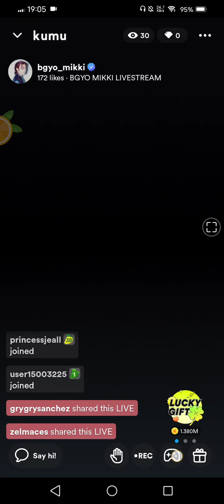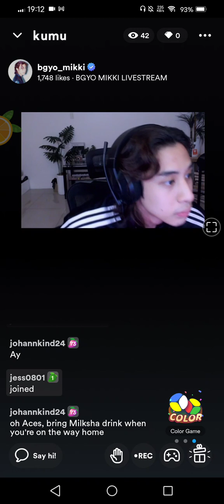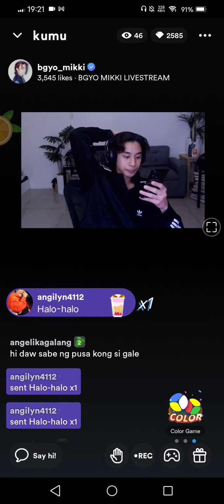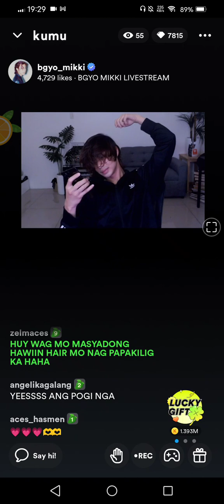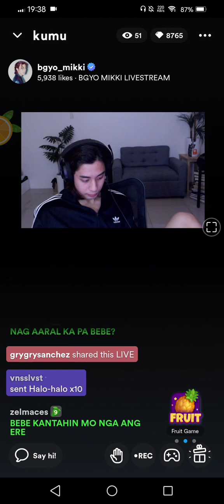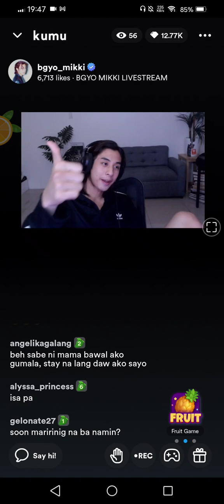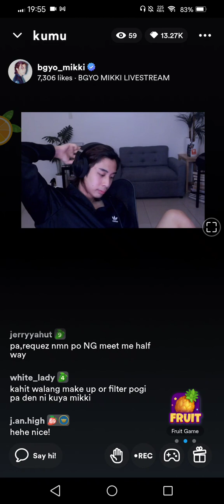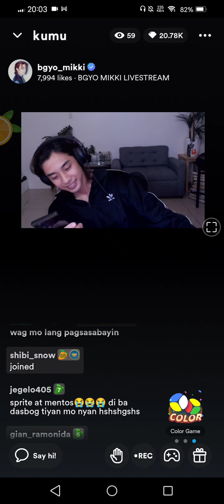BGYO_Mikki Kumu Live 10-26-2023 01